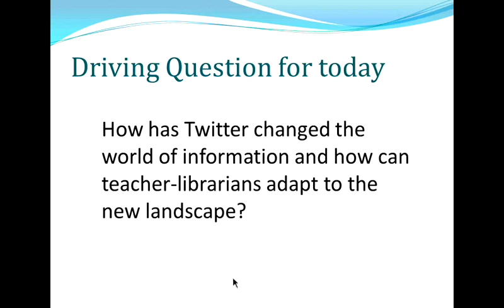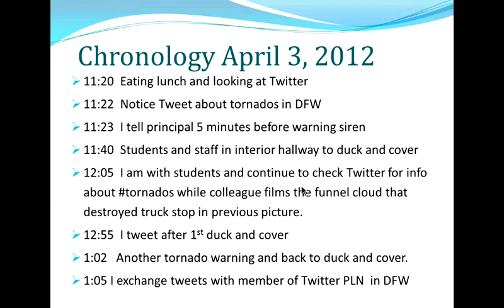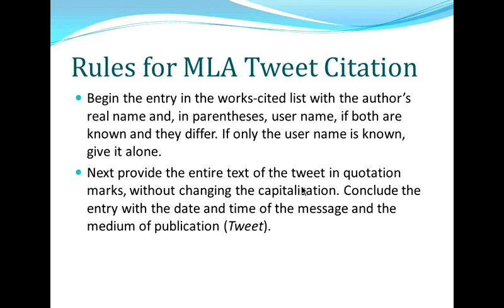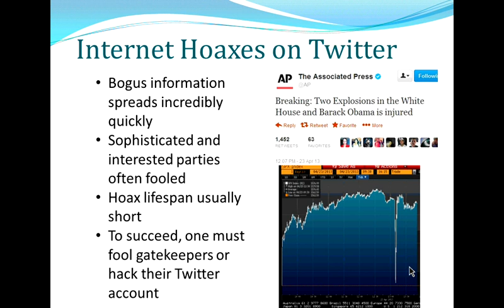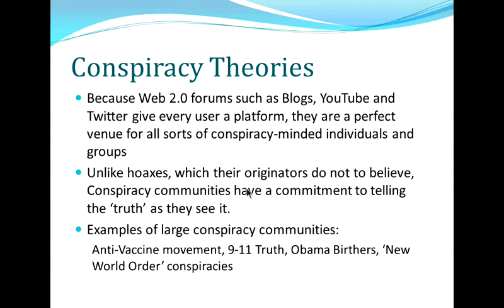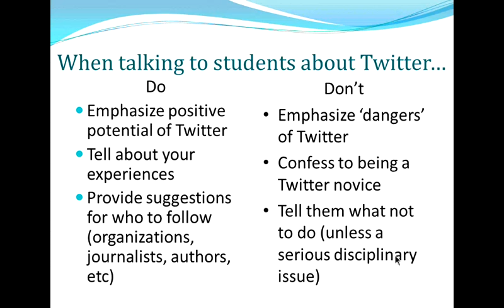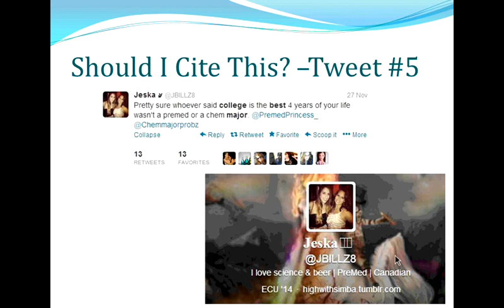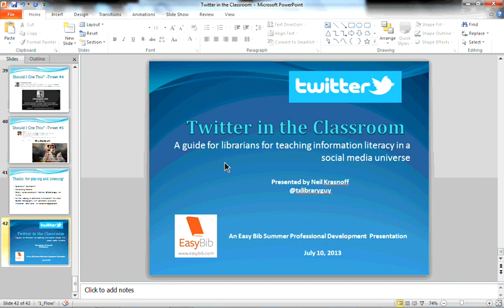PD Series: Twitter in the Classroom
Neil Krasnoff, Technology Manager and Media Specialist at Dallas ISD, will address misinformation and deliberate hoaxes that are common on Twitter. He will also discuss the need for helping teens to be less impulsive with spreading false information via social media. Neil will also talk about the positive ways that teens can use twitter, and will review how to cite a Tweet in MLA 7 format.